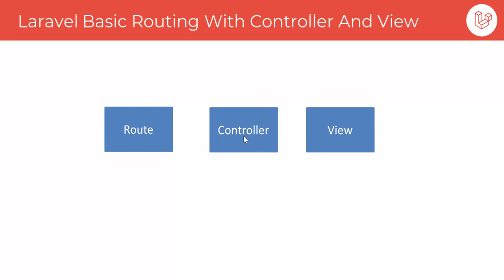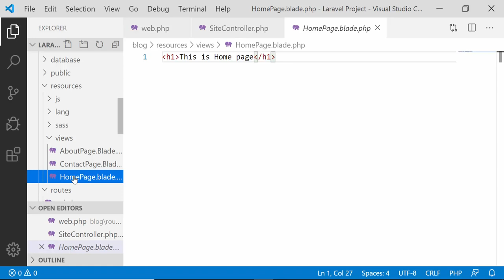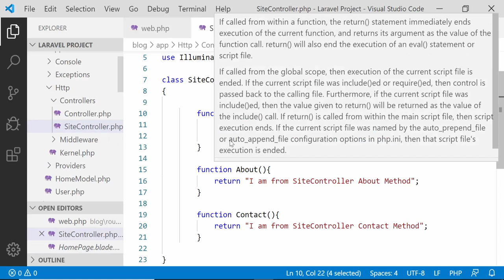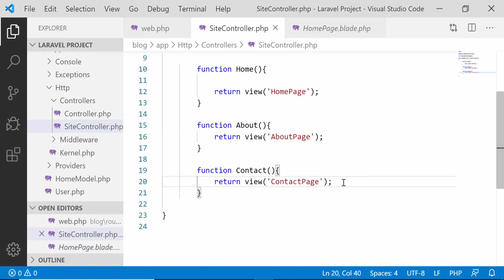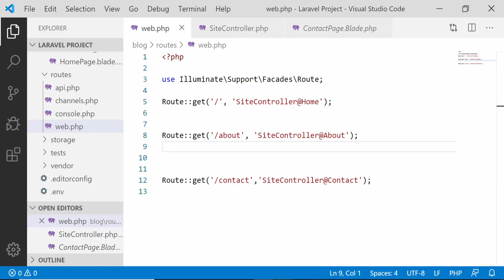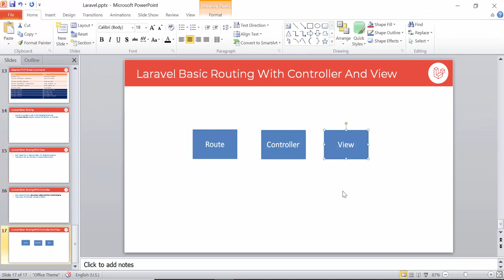Laravel Tutorial Bangla | Basic Routing With Controller And View Part 10